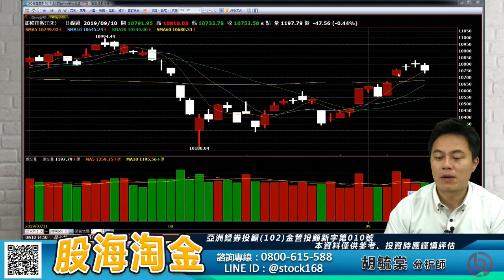胡毓棠 股海淘金【中秋變盤？休息再上】影音分析2019/09/10